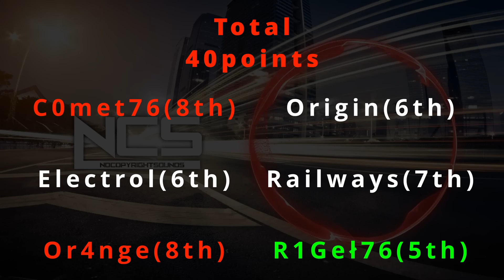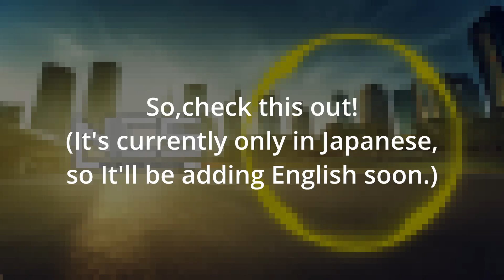Ranking NCS Songs From August 2014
Johnny Third got a third place💀

C0met76(my schoolfriend)

0~9 Trash(Red)
10~19 Awful(Orange)
20~29 Bad(Yellow)
30~39 Ok(Light Green)
40~49 Decent(Mint)
50~59 Good(Dark Green)
60~69 Great(Light Blue)
70~79 Wonderful(Blue)
80~89 Incredible(Purple)
90~99 Phenomenal(Pink)
100~ Masterpiece(Gold)

my discord username↓
uni_r1gel